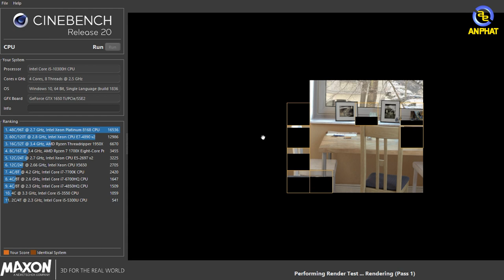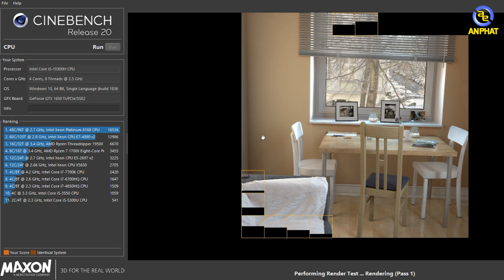Nitro 5 2020 - Cuối cùng thì Acer cũng đã trang bị màn 144Hz rồi | An Phat PC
►Lịch Live:
0:00 Intro
0:11 Giới thiệu màn hình 144hz
3:48 Test hiệu năng Nitro 5 2020
7:08 Bảo hành 3S1 của Acer
7:26 Nên lựa chọn bản 144Hz hay 60Hz